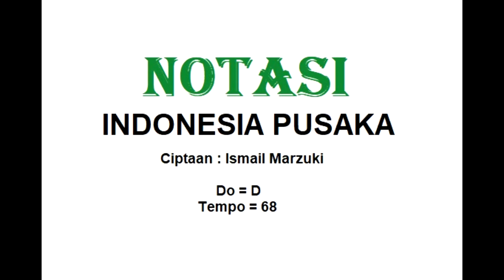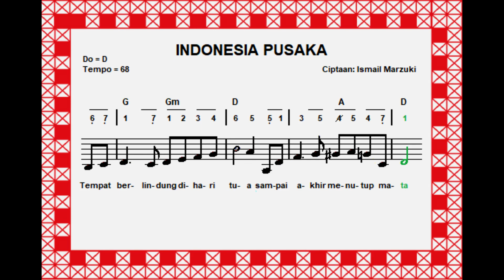NOTASI INDONESIA PUSAKA Cipt. Ismail Marzuki